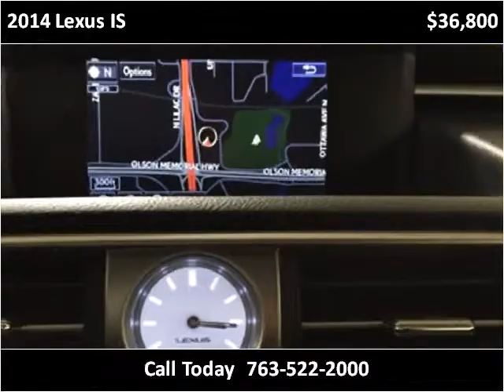2014 Lexus IS Used Cars Golden Valley MN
This 2014 Lexus IS is available from Poquet Auto.